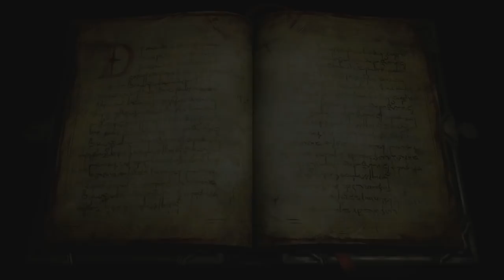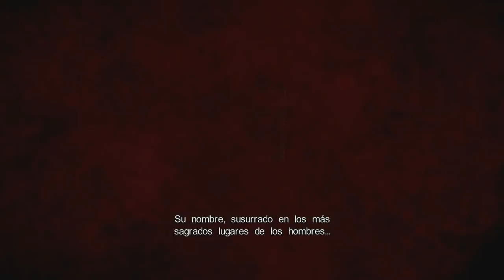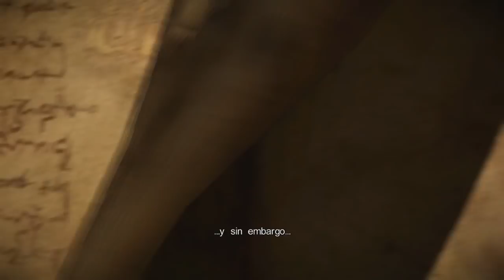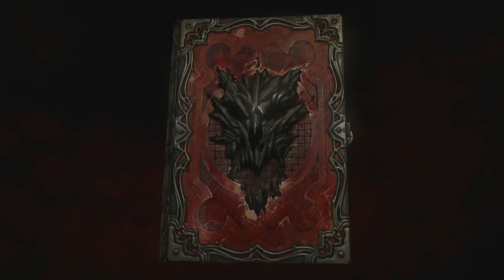Castlevania Lords Of Shadow 2 (Gameplay en Español, Ps3) Capitulo 1